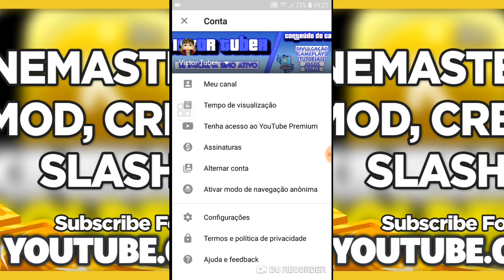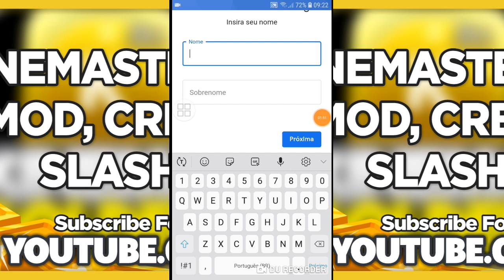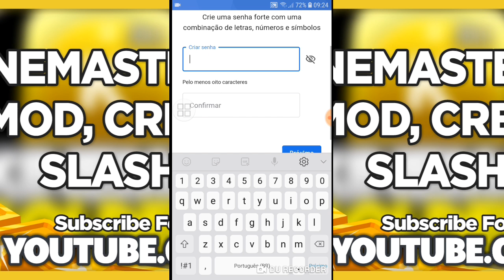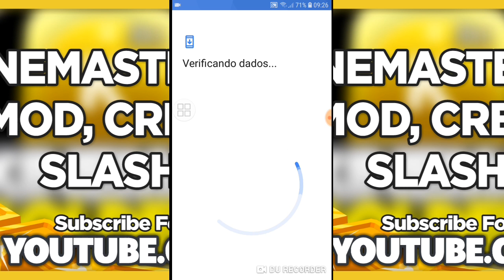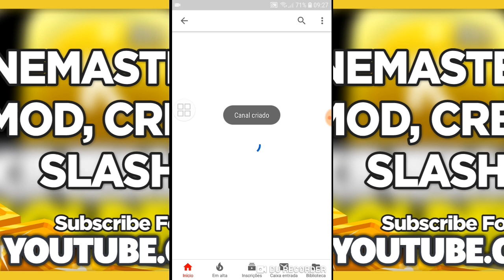TUTURIAL/ DE COMO CRIAR MAS DE 1 CONTA NO YOUTUBE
Eae mitos blz?esse foi mas um vídeo espero que tenham gostado blz !

E nois